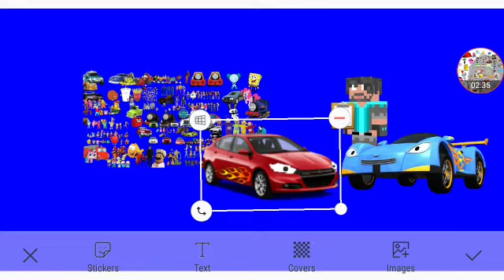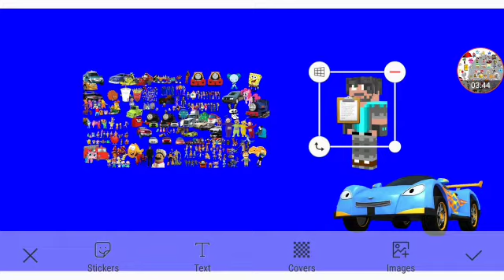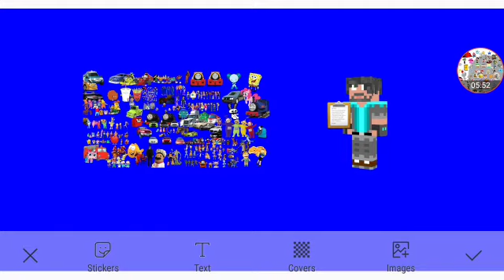Meet Reo Part 2 Out Of 2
Everyone Themselves
New Character: Reo Himself